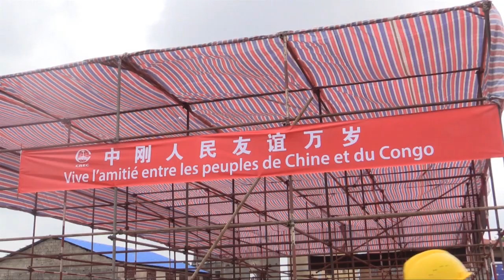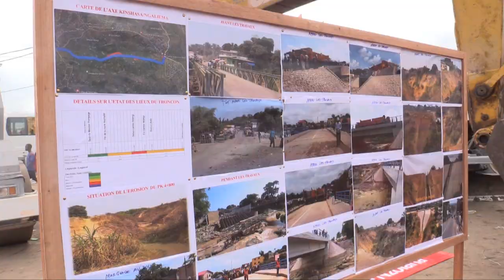Lancement ce jeudi 20 octobre des travaux de la phase 2 de construction de la route Nzolana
Lancement ce jeudi 20 octobre des travaux de la phase 2 de construction de la route Nzolana par le ministre des ITP. Cette deuxième phase vise à parachever le volet expropriations afin de conclure les travaux de la route Nzolana reliant la Route Matadi, partant de l'université pédagogique nationale à l'avenue Mama-Yemo dans le quartier Kinsuka pompage, en passant par SangaMamba. Reportage.